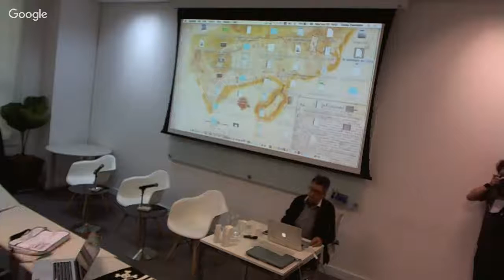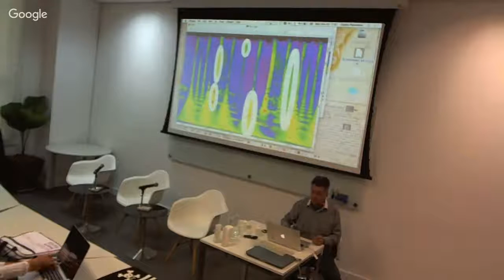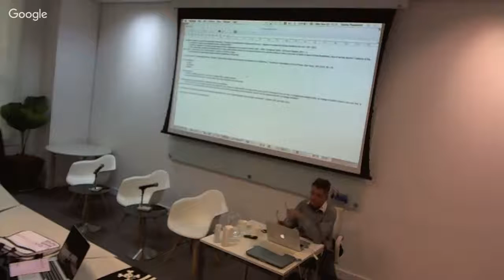Paper Session #6 part 1